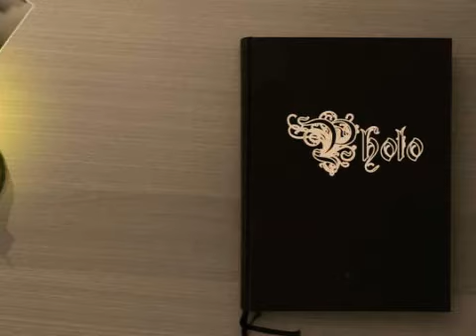UDBK - Upravno Odbor